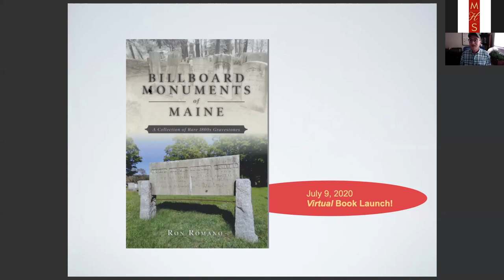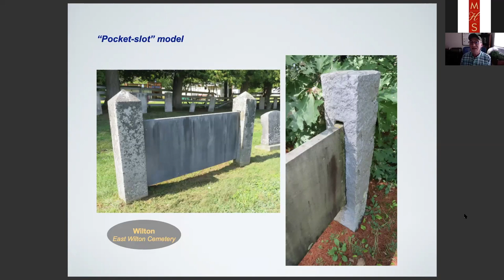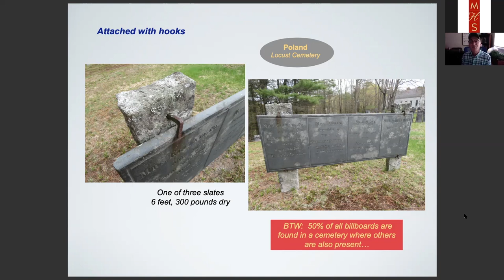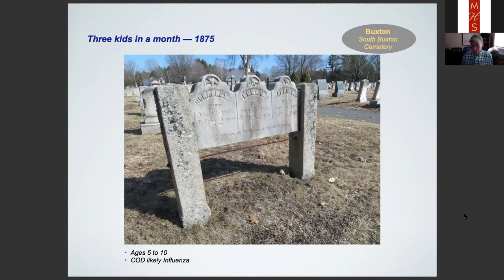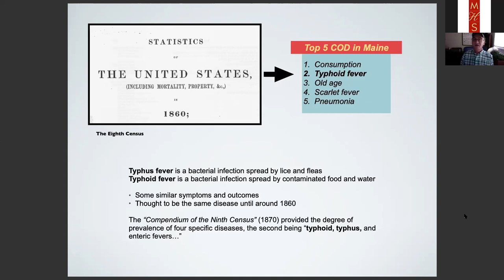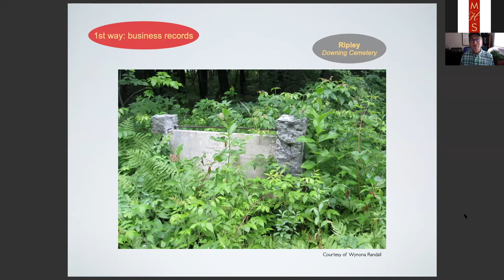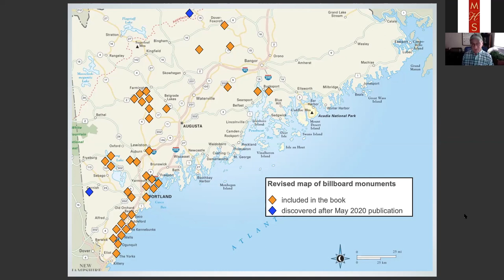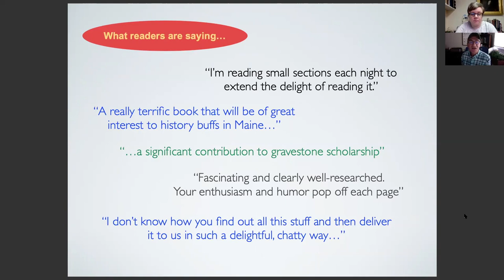Book Talk - Billboard Monuments of Maine: A Collection of Rare 1800s Gravestones - July 2020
This Maine Historical Society program was recorded on July 9, 2020.  Cemetery historian Ron Romano’s new book, Billboard Monuments of Maine: A Collection of Rare 1800s Gravestones provides a fascinating look at a unique form of family memorials and their makers. As with his previous books – Early Gravestones in Southern Maine and Portland’s Historic Eastern Cemetery - Ron weaves in the interesting stories he’s discovered about the people whose graves these monuments decorate: A captain lost at sea, a businessman arrested as a spy for the Confederacy, and the four wives of a local man are just a few of the colorful stories gleaned from these stones.